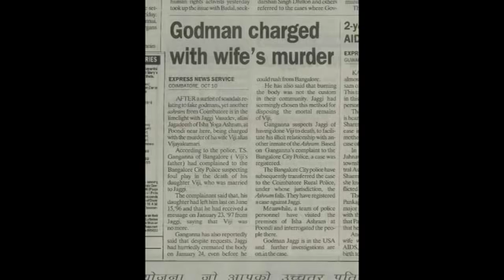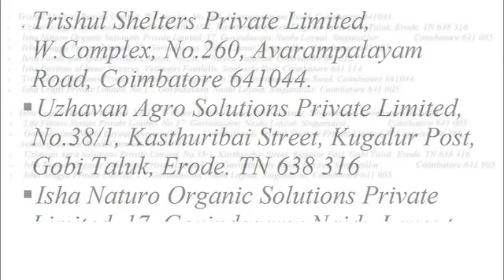Unknown facts in telugu about Babas in telugu telugu Info MediaUnknown facts ABOUT FAKE BABAS telugu